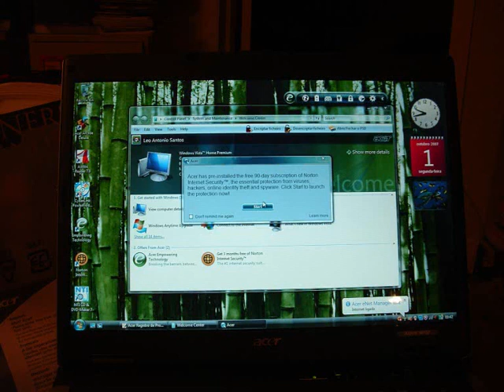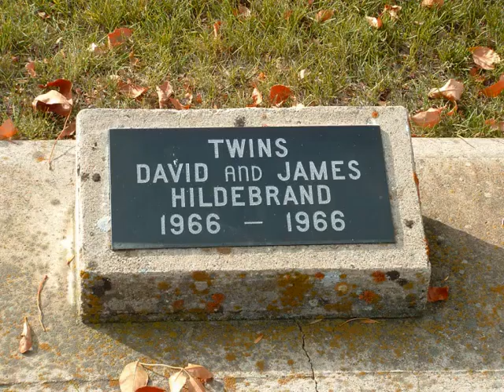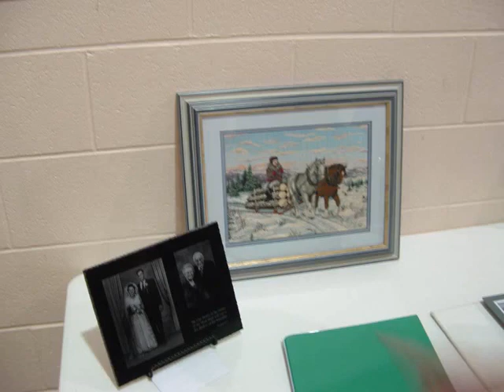Onkel Jake Funeral Coaldale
Brief Description of one funeral I did not mind going to